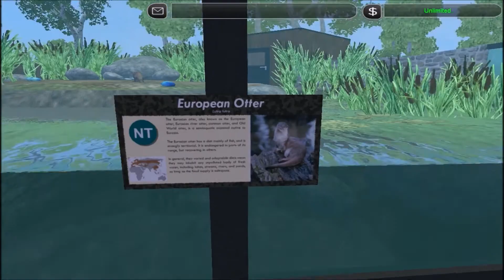Zoo Tycoon 2 Normalne Zoo (Normal Zoo) #6 Wybieg Wydr (Otter Exhibit)